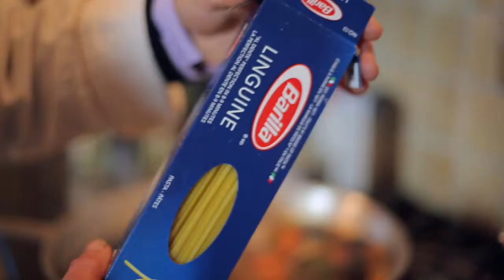Giuseppe Piruzza Calgary Area Personal Chef HD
Personal Chef providing Italian cuisine in the comfort of your own home servicing the Calgary, Alberta and the surrounding area.